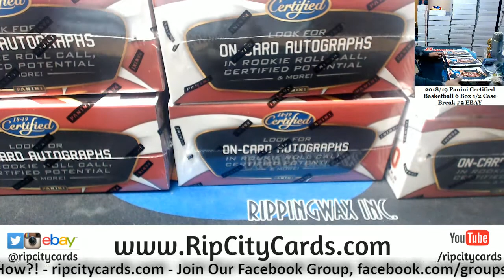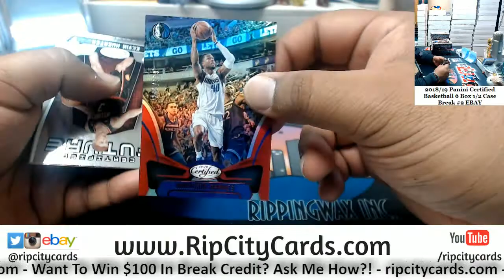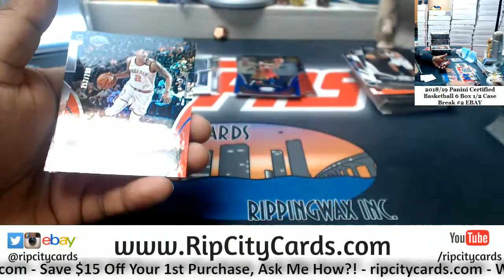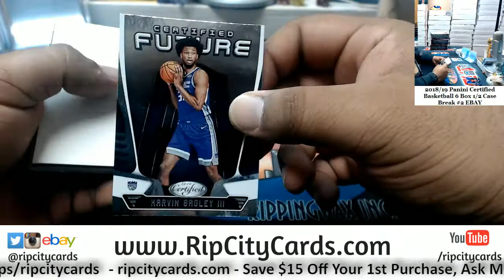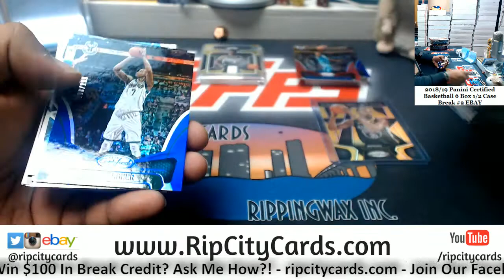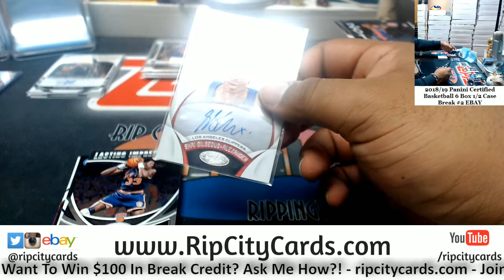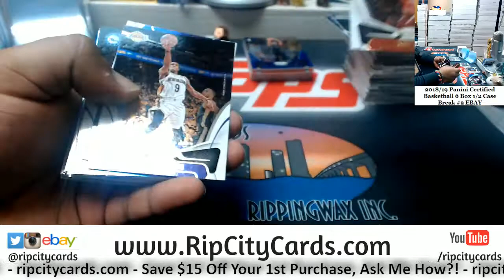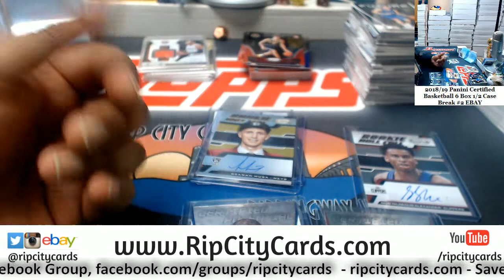2018/19 Certified Basketball 6 Box #2 EBAY